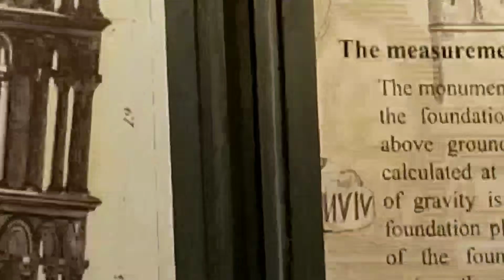Pisa, Italy Tuscany travel and tours. The Leaning Tower of Pisa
Pisa, Italy Tuscany travel and tours.
Visiting beautiful places in Pisa.
📍Piazza dei Miracoli
📍Pisa Baptistery
📍Pisa Cathedral
📍The Leaning Tower of Pisa - The Campanile